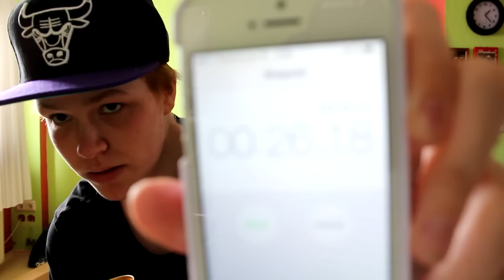Arizona Challenge | Jetpack Jay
Kurz und knackiges Video (ging schneller als erwartet)